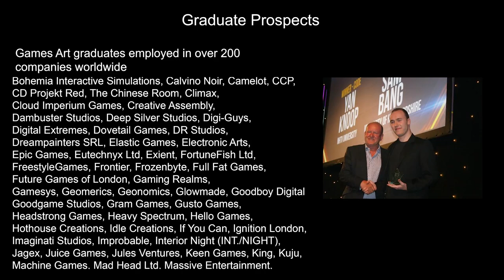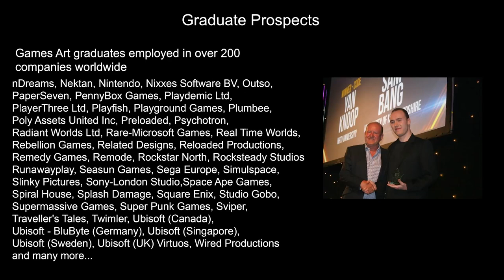BA (Hons) 3D Games Art & Design Showreel 2022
Check out the work of students on the BA (Hons) 3D Games Art & Design degree at the University of Hertfordshire